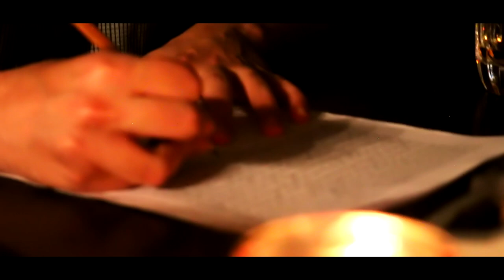SL THEORY - "Devil's Suites" (Official Music Video)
SL THEORY - "Devil's Suites" (2019) - Official Music Video

Taken from the album "Cipher" out December 6th, 2019

Video shot at ArtWorks Studios in Ellinikon
Produced & Edited by SL Theory
Directed by Maria Gavala & SL Theory
Cameras by Maria Gavala/Chris Kollias/Sotiris Lagonikas
Acting by Mike Karasoulis

“CIPHER” is the first studio album that the band recorded with this line up. This is an album where the band displays in a unique, well-thought and precision-executed way all the elements that it is building their name on: sophisticated compositions and quality musicianship on the path of Prog Rock and AOR giants like Kansas, Styx, Queen and Foreigner. From epic Prog Rock, to Heavy AOR and even a couple of surprising bluesy and funky touches, the whole musical heritage of SL THEORY is present in “CIPHER”. Composition, lyrics, harmonies and performance made just the way it used to be made. With great respect to the fans of heavy sound. No tricks, whistles and bells.